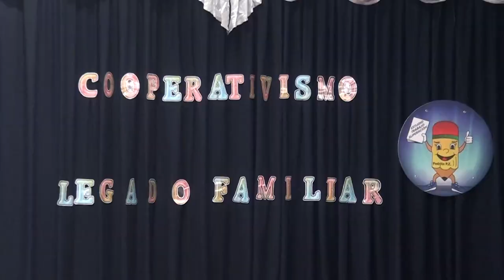Este viernes UNCOOSUR realizó la clausura de la semana del cooperativismo 2024